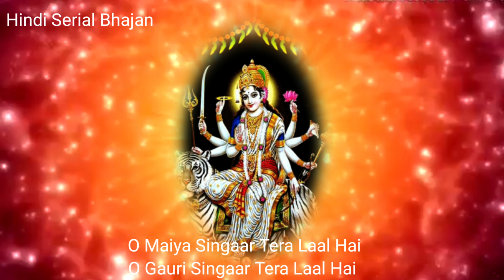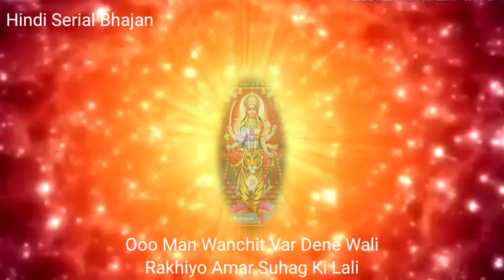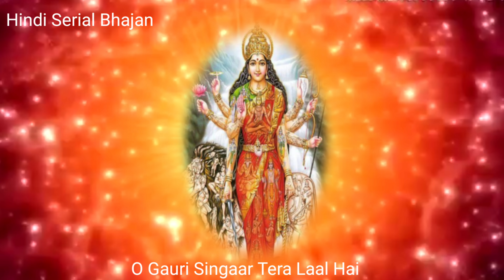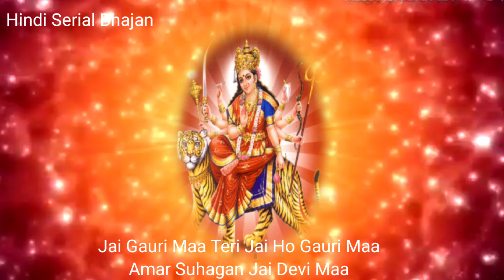Jai Gauri Maa Teri Jai Ho Gauri Maa ll Vivah ll Mata Ki Aarti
If any of the owner want us to remove their Audio from our Video, then Please inform us at . This channel is completely a work of a fan, Who appreciates and fully respect the hard work of the people behind the making of these songs and also We are not making any type of money through this channel. Spreading Spirituality is our only aim.
नोट : इस चैनल पर प्रसारित होने वाले गाने के अधिकार हमारे पास नहीं है। ये चैनल पूरी तरह से एक प्रशंसक के द्वारा किया गया कार्य है, जो कि इन गानों को बनाने मे किए गए कठिन परिश्रम का स्वागत और पूरी तरह सम्मान करते हैं। इस चैनल के द्वारा हम किसी भी प्रकार से कोई भी कमाई नहीं कर रहे हैं। आध्यात्मिकता का प्रसार ही हमारा लक्ष्य है।

( Helo allows you to download our videos directly into your phone / Helo के द्वारा आप हमारी वीडियो को सीधे अपने फोन मे डाउनलोड कर सकते हैं)